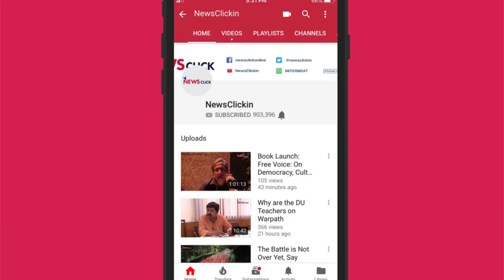GST: A Structural Problem, Not Just an Implementation Issue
Contrary to what the government has been claiming about the success of the Goods and Services Tax, economist Prof Arun Kumar argues that it has not helped the Indian economy in general, and the unorganised sector in particular, in an exclusive interview with NewsClick.